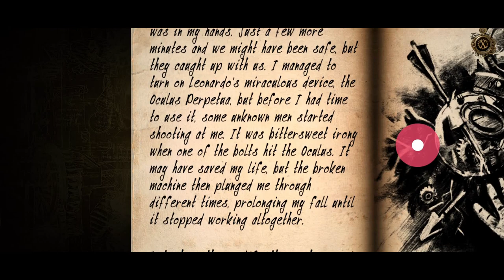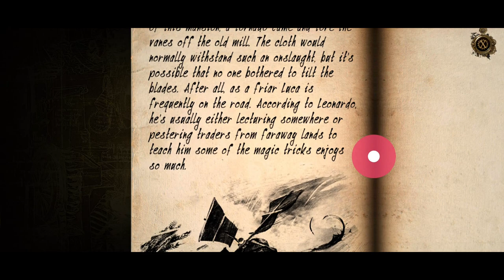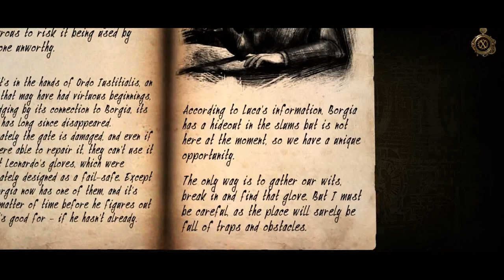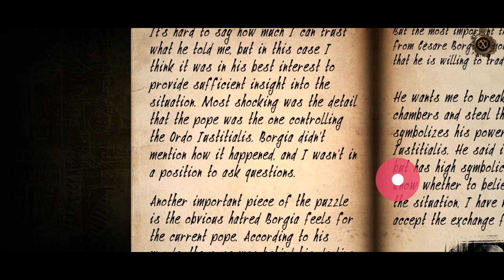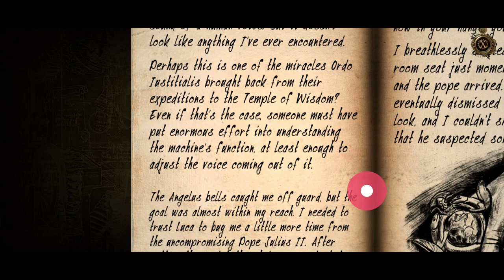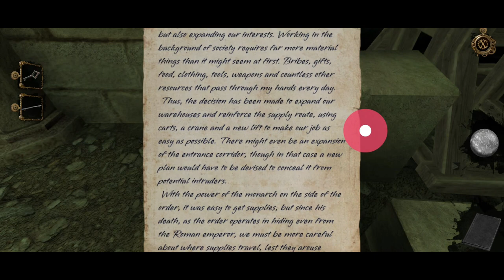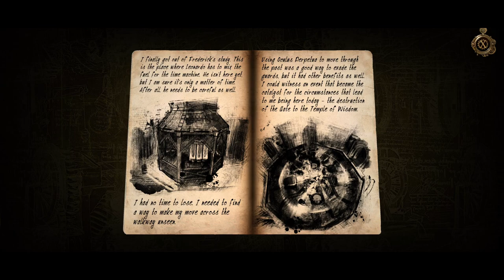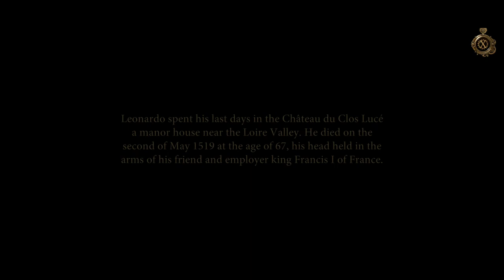The House of Da Vinci 3 (Gameplay Walkthrough FULL GAME - No Commentary)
The House of Da Vinci 3 is the final sequel of the critically acclaimed ''The House of Da Vinci''. Released in 2022, it is a puzzle adventure game developed by Slovak indie studio Blue Brain Games.
The time has finally come, become Giacomo one last time and join Leonardo da Vinci, the master of both art and science, as his friend and apprentice. Explore more of the Renaissance world full of puzzles, discover secret messages, and reveal mechanical wonders. Unravel conspiracies involving the most powerful people in Italy – and travel not only through space but time as well. Meet friends and rivals both old and new. Become the focus of a plan that might change history forever.

Chapters:
00:00:52 Catacombs – Sacra di San Michele 1508
00:19:02 Villa of Luca Pacioli – Northern Tuscany 1508
01:04:08 The Bald Lady – Rome 1508
01:15:20 Borgia's Hideout – Rome 1508
01:52:00 Pop's Chambers – Vatican 1508
02:24:52 Villa of Luca Pacioli – Northern Tuscany 1508
02:36:55 Secret Passage – Central Apulia 1508
03:03:46 Castel del Monte – Central Apulia 1508
03:59:12 Ancient Temple – Palestine ?